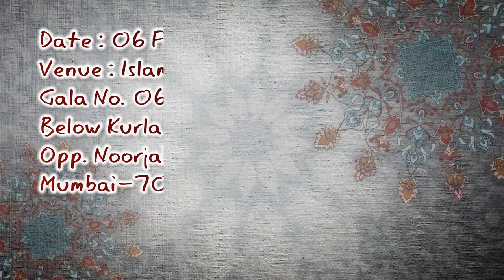RISHTEDAARI KI AHMIYAT WA ZAROORAT | SHAIKH SUHAIL AHMAD RAHMANI | IIC MUMBAI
TOPIC : RISHTEDARI KI AHMIYAT WA ZAROORAT
SPEAKER : SHAIKH SUHAIL AHMAD RAHMANI

WEEKLY PROGRAMME
Venue : Islamic Information Centre, Gala No. 06, Below Kurla Nursing Home, Opp. Noorjahan-1, Pipe Road, Kurla (W), Mumbai-70

[QURAN 3:104]

Our Activities :

* WWW. YOUTUBE.COM/ISLAMICINFORMATIONCENTRE
* PHONE CONFERENCE
* ANNUAL QUIZ COMPETITION
* 5 TIMES SALAH & JUMMA
* ISLAMIC HELPLINE
* MISBAH
* AETEDAAL MONTHLY MAGAZINE
* AHL SU SUNNAH MONTHLY MAGAZINE
* ISLAMIC PAMPHLETS
* ISLAMIC BOOKS
* MEDICAL CAMP
* FREE COMPUTER SCHOLARSHIP FOR AALIMS
* STREET DAWAH
* DAWAH IN ALL COMMUNITIES
* FREE QUR'AN DISTRIBUTION (MANY LANGUAGES)
* FREE DAWAH LITERATURE (MANY LANGUAGES)

In Sha Allah
JAZAKALLAH KHAIR iic mumbai - islamic information center mumbai